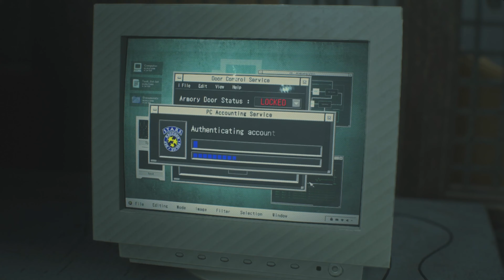WE KILLED THE DEMON LOOKING THING WITH OUR NEW SHOTGUN | Jorden plays Resident Evil 2 part 3